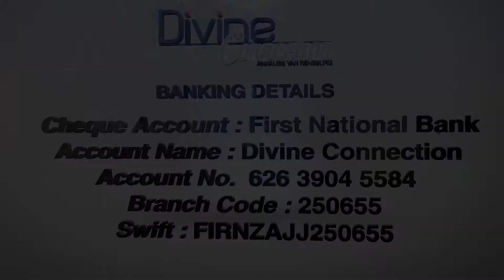The Three frog Spirits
The only reason the Beast, the Dragon and the False prophet is mentioned in Revelation, is of Christ's victory over them. Understanding brings Freedom.